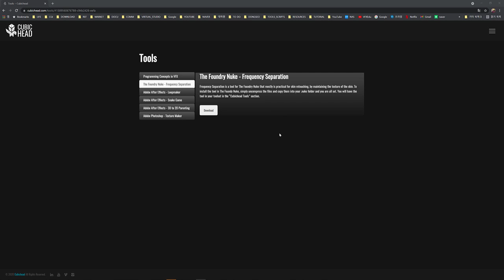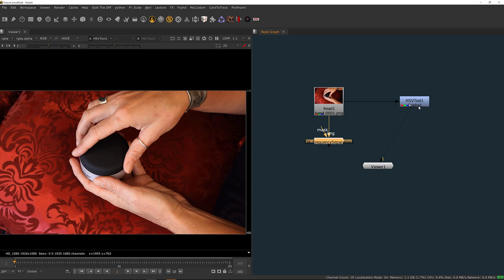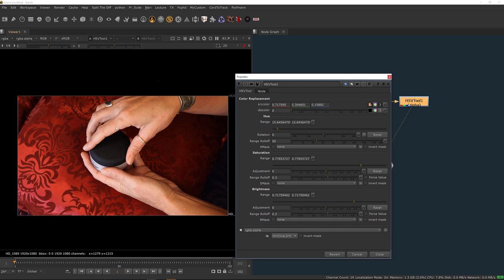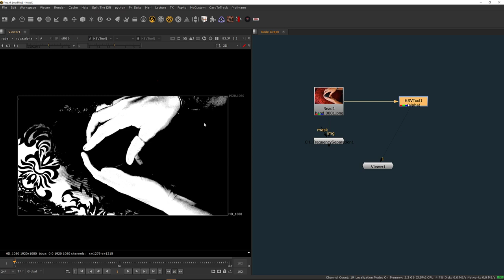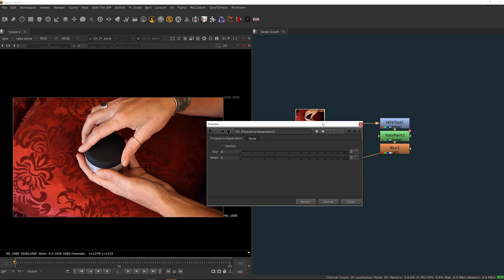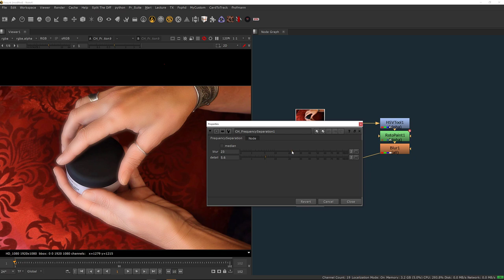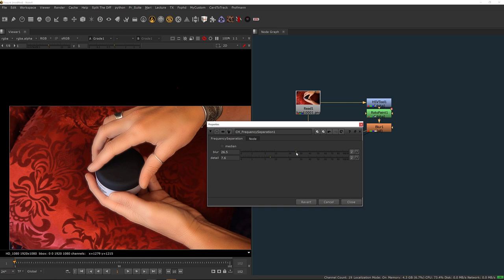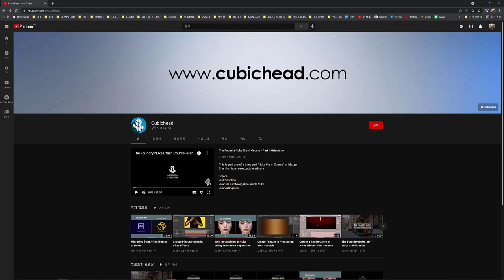Gizmo - Frequency Separation